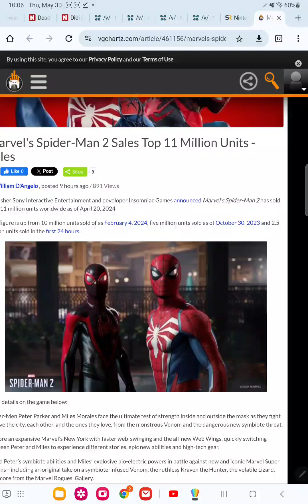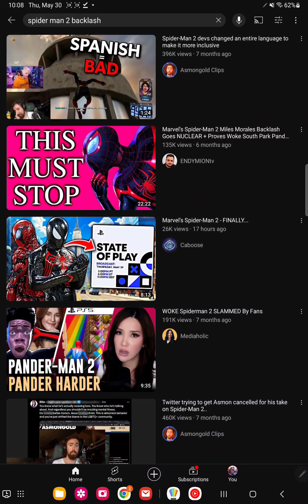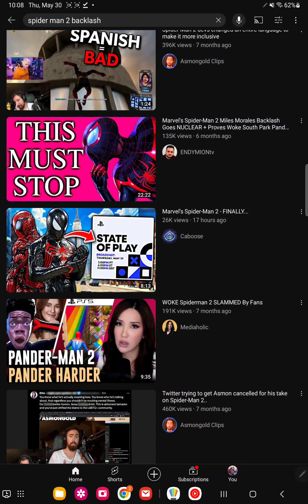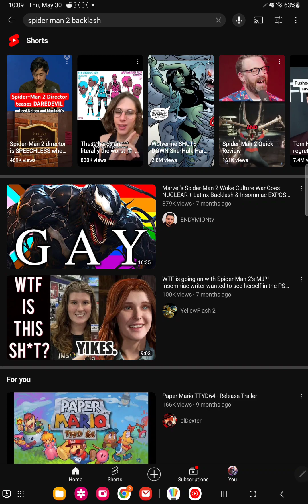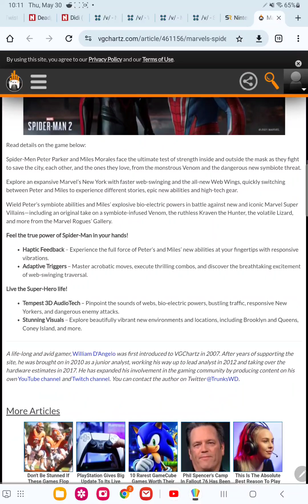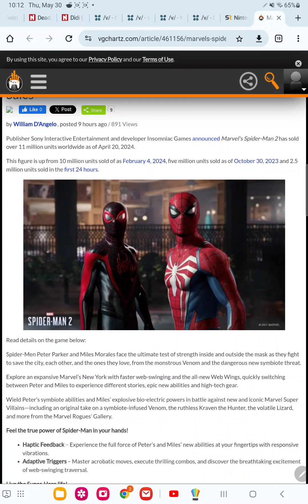the spider man 2 "backlash" failed